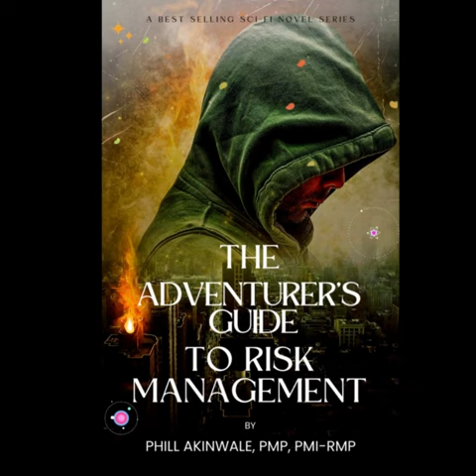The Adventurer's Guide to Risk Management - Part 2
Part 2 of Jack's adventures!

The PMP exam is over and you have succeeded!
But what should you be thinking about next?
The question of what you should do next is a lifelong question you should explore iteratively.
Start off by thinking about your definite chief aim, growth in leadership to your maximum potential, and so in seeds that benefit others.
In that way you will find your purpose and you will expand into bigger and greater things beyond certifications!

Visit: projectleadershipinstitute.com to join our leadership program year-round.